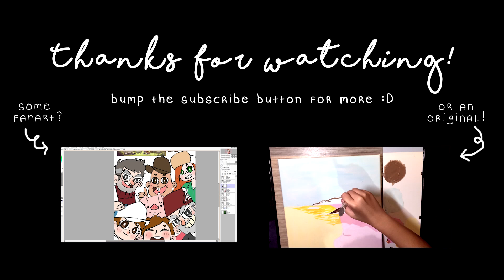DODDLE CHAT || How to love your own art ❤️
Hope this was useful to you guys!! Don't hesitate to comment your thoughts on the issue as well so that we can all learn from each other :)
Materials used:
Daler Rowney Artist Gouache
Copic multiliner
Pentel brush pen
Sakura Gellyroll in gold